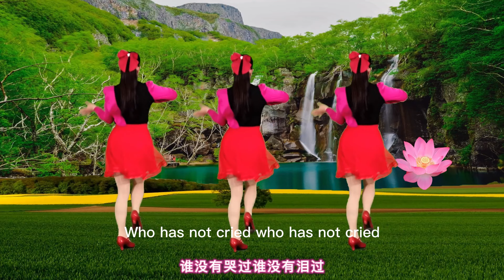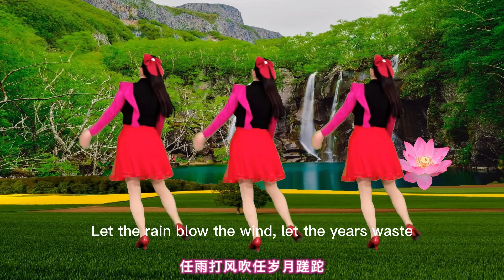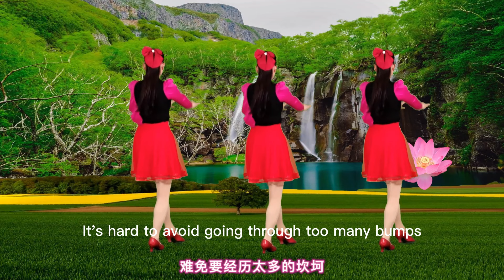DJ广场舞《人这一生啊》，歌醉舞美，背面完整版【玫香廣場舞】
大家好，我是玫香廣場舞
愛跳廣場舞，原創編舞，跳出健康分享快樂！
廣場舞 舞蹈教学#《人这一生啊》